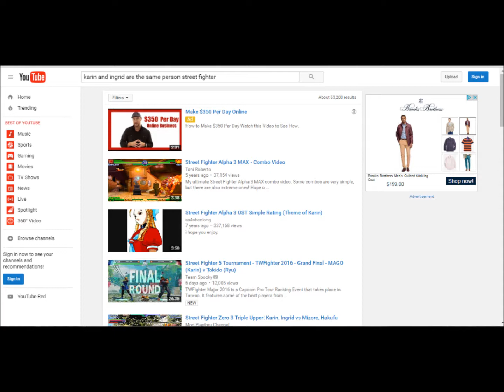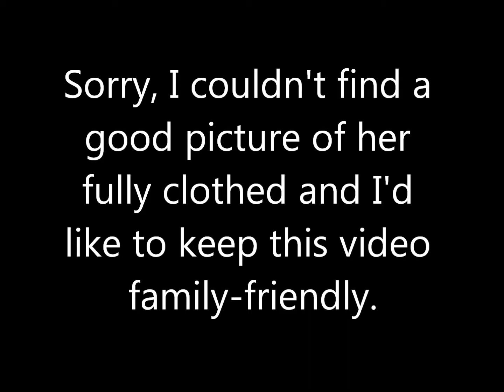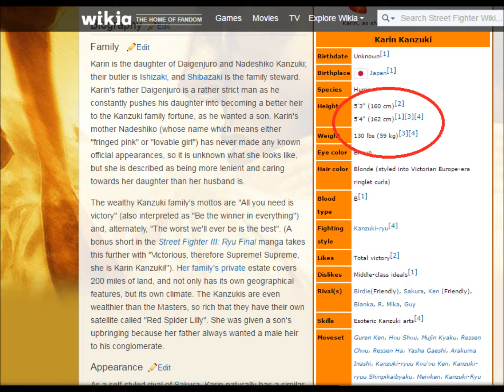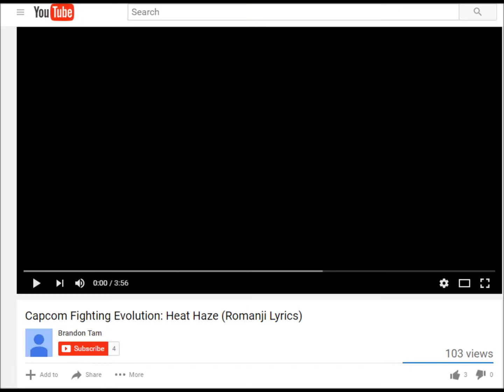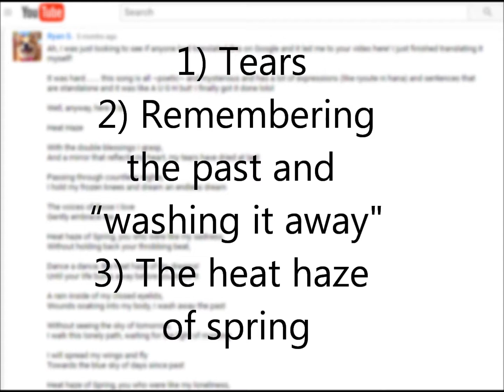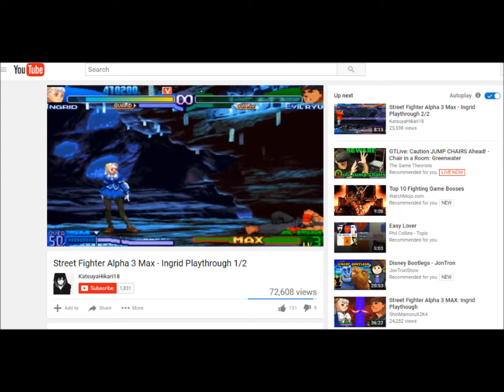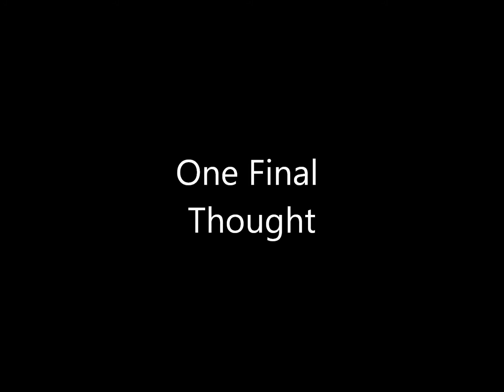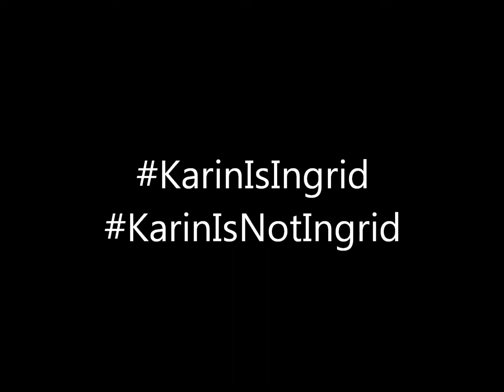Speculation: Karin IS Ingrid! (Street Fighter 5)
EDIT: 1,000 views! Thank you so much guys! We definitely need to spread the word!

Thanks to ProtoMario, BornFree, SoullessKeoma, and Amo for the retweets!